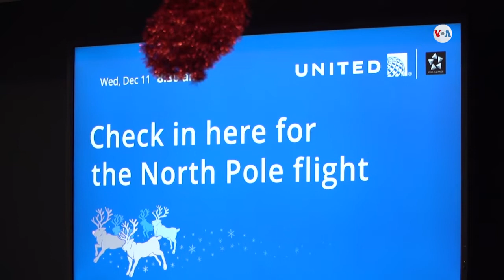El viaje en avión hacia el ¨Polo Norte¨ que cambia la vida de niños enfermos